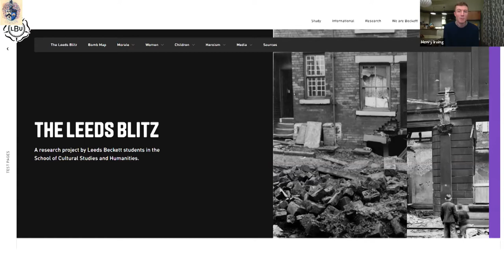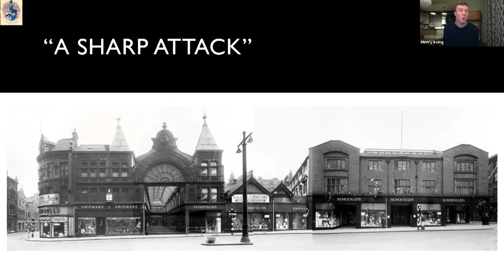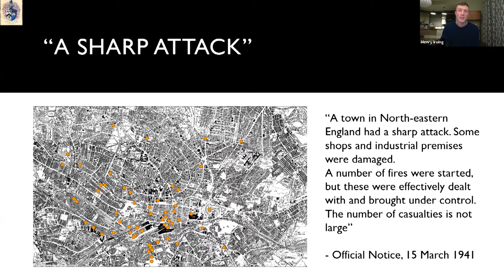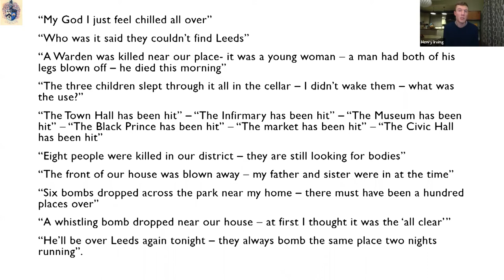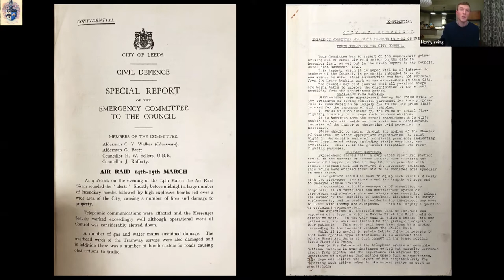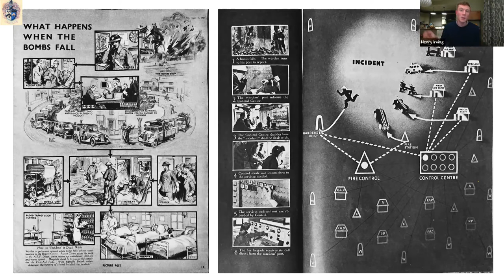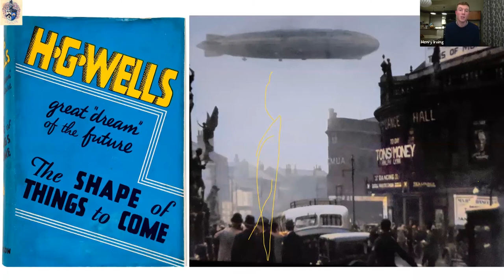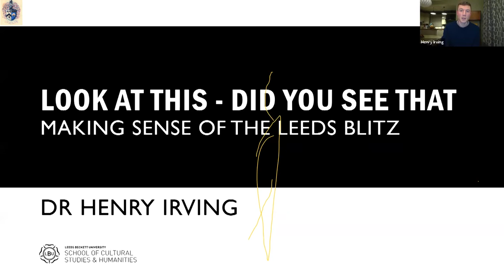"Look at this - Did you see that'': Making Sense of the Leeds 'Blitz'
Dr. Henry Irving explores the history of the city's worst air raid, which took place on the night of 14 March 1941, in this fascinating lecture recorded on the 20th December, 2021.

In his talk Dr Irving refers to a page about air raid shelters which can be found and the talk is based on research with his students and has a web